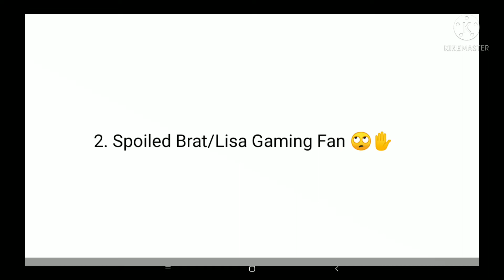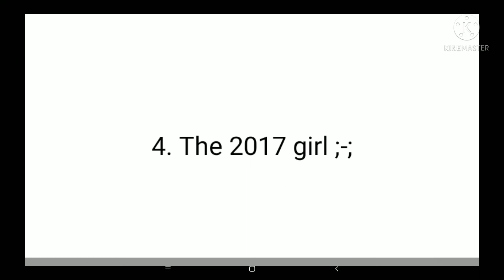Types of gachatubers 🍵 || Lazy || Part 1